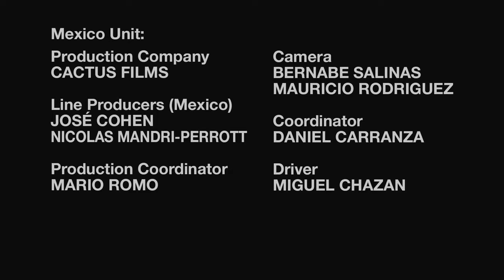Hit the Lights The Making of Metallica Through the Never Chapter 8 The Fans